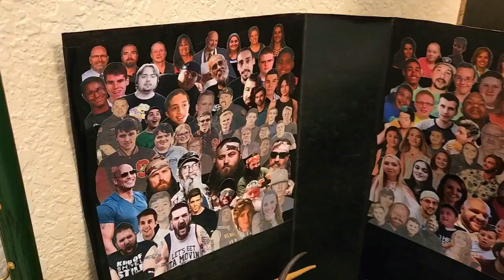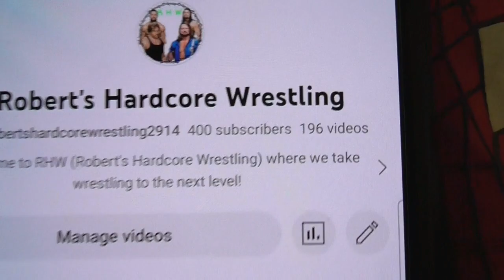Wrestle Kingdom 2023 Adam Cole vs Drift (Instagram Championship)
RHW Wrestle Kingdom starts off in the San Diego Stadium, we start off with Adam Cole facing Drift for the RHW Instagram Championship!